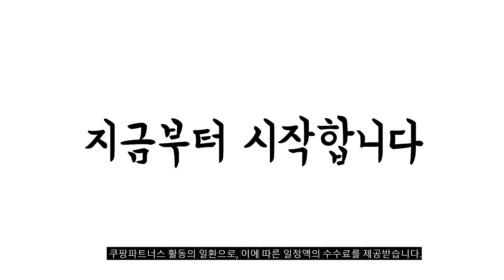2023년 나에게 맞는 사무실의자 추천순위 TOP10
❤️❤️❤️ 사무실의자 구매 가격 평점 리뷰 정리해 봤어요! ❤️❤️❤️
[00:06]
10위. CNTCSM컴퓨터 의자 가정용 편안하고 오래 앉아 있는 [108,800원]

[00:11]
9위. SeekFun 침대형 리클라이너 컴퓨터의자 가죽의자 중역의자 블랙 [168,000원]

[00:17]
8위. 리클라이닝 무중력 구름 의자 블랙 [59,870원]

[00:22]
7위. SeekFun 사무용 사무실 회의실 강의실 학생용 자세교정 [59,800원]

[00:28]
6위. 체어스코 메쉬 사무 학생 책상 컴퓨터 의자 [69,900원]

[00:33]
5위. 체어포커스 피플C형 요추헤더형 패브릭원단 사무용의자 블랙 [47,820원]

[00:39]
4위. 파파가구 아우디 침대형 의자 브라운 [120,380원]

[00:44]
3위. 네오체어 사무용 메쉬의자 CPS-H 베이지 [54,900원]

[00:50]
2위. 메쉬사무의자 시원한 컴퓨터 사무용 게이밍의자 블랙 [33,900원]

[00:55]
1위. 체어클럽 M2 헤더형 블랙바디 메쉬의자 블랙 [51,700원]